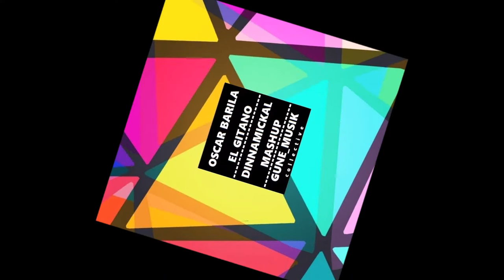OSCAR BARILA EL GITANO DINNAMICKAL MASHUP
Artistas de calidad de la escena local deleitaran tus oidos con sus mejores mezclas y selecciones personales.💯💯
A que esperas. que no te lo cuenten.
P.D: si te gusta el contenido, puedes colaborar con nosotros compartiendo el podcast que mas te guste, dandole like al video y compartiendo nuestro canal.